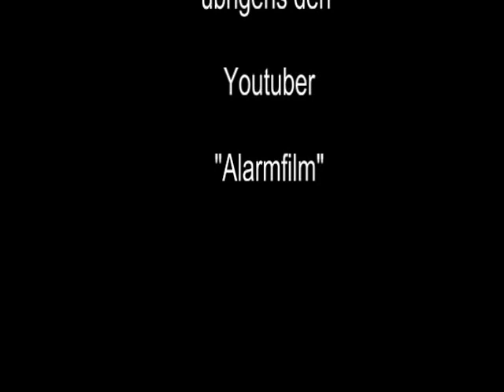UPC German Championships - 193 kg - Walter Kurda - 2013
1. Tag, "leicht schwächelnd", bzw. alles etwas "unrund"

[ kg ] 185,0 DR - 192,5 DR - 193,0 DR.
Die beiden letzten Versuche bedeuteten auch DR in der Equipped-Kategorie.